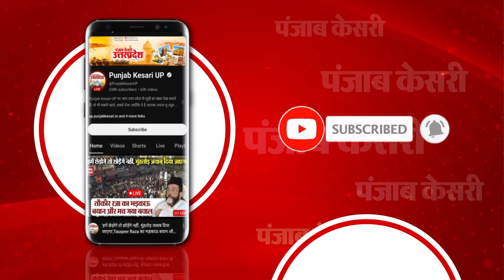दुर्लभ योग गंगा स्नान को Haridwar में उमड़ा आस्था का सैलाब,श्रद्धालु ने गंगा में लगा रहे की डुबकी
सोमवती अमावस्या (Somvati Amavasya 2024 )पर आज सुबह से हरिद्वार (Haridwar ) में गंगा में आस्था की डुबकी लगाने के लिए भारी संख्या में श्रद्धालु पहुंचे हैं…हरकी पैड़ी के ब्रह्म कुंड से लेकर गंगा के विभिन्न घाटों पर श्रद्धालु गंगा स्नान कर रहे है…